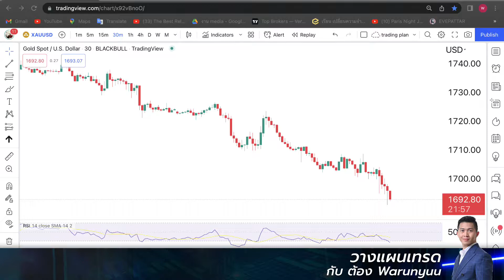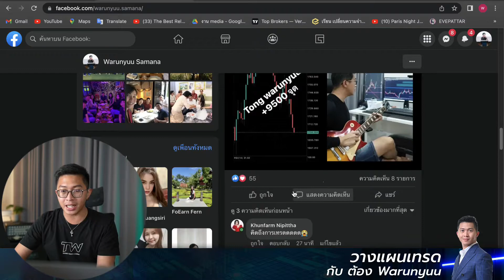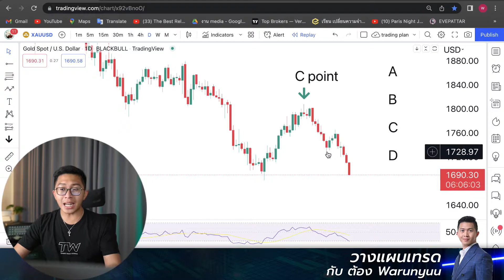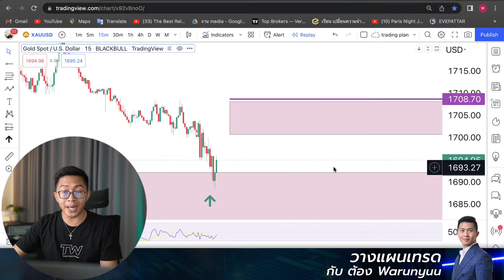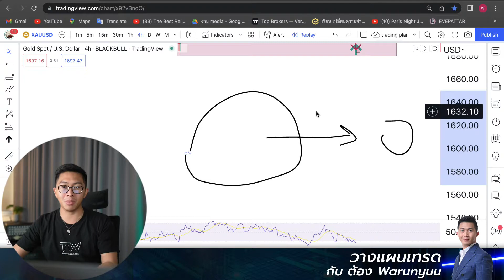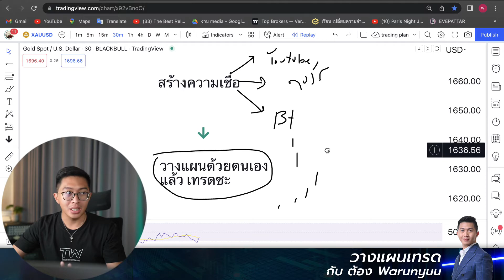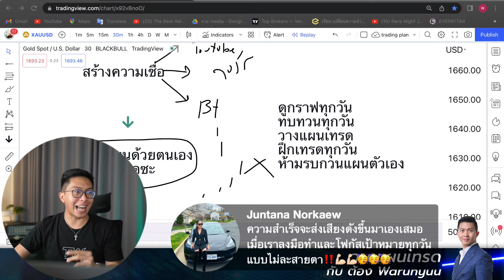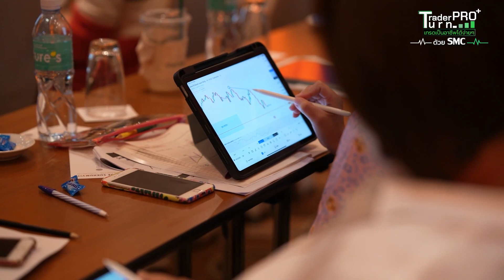วางแผนเทรดกับต้อง Warunyuu | Live Facebook 01/09/2022